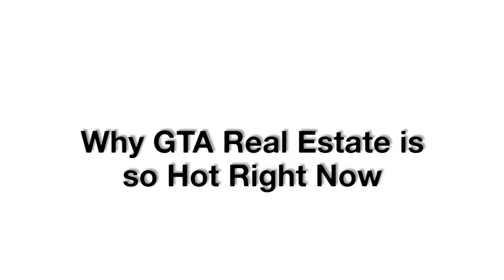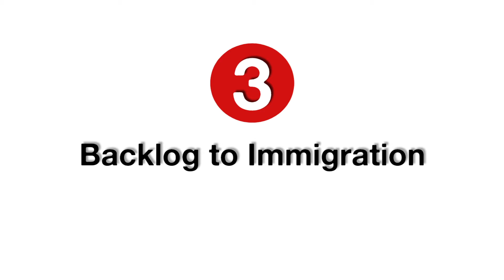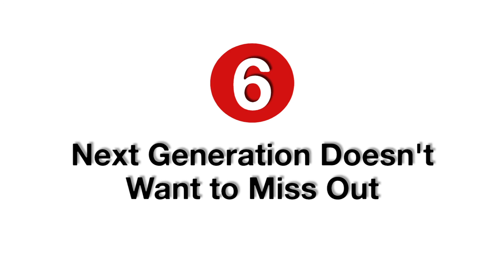Why GTA Real Estate Is So Hot Right Now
There are so many factors to the booming GTA market right now!